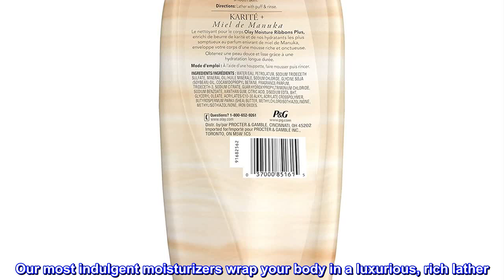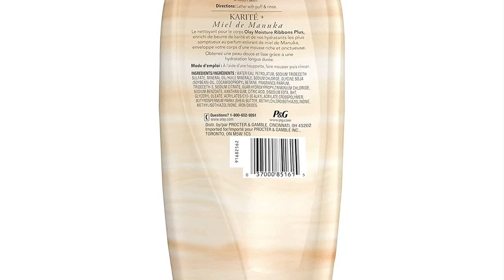Great product - Body Wash by Olay, Moisture Ribbons Plus Shea + Manuka Honey Body Wash, 18 fl oz (P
Great product -  Body Wash by Olay, Moisture Ribbons Plus Shea + Manuka Honey Body Wash, 18 fl oz (Pack of 4)

Moisturizing body wash delivers long-lasting moisture for soft, smooth skin
Our most indulgent moisturizers wrap your body in a luxurious, rich lather
With shea butter & the decadent scent of Manuka honey
Rich moisture with every wash
Formulated by Olay Skin Experts
Turn shower time into a luxurious experience that lasts with Olay Moisture Ribbons Plus Shea Butter + Manuka Honey Body Wash. It’s Olay’s most indulgent moisturizing body wash, wrapping your body in a luxurious, rich lather. Its deep conditioning formula, infused with shea butter and the decadent scent of Manuka honey, leaves skin feeling soft and smooth long after you leave the shower. It’s formulated by Olay Skin Experts for a rich moisturizing experience with every wash, so you can reveal the natural beauty of your skin.
Smells so good
None came broken, even with not much packaging (one small cardboard box with just the bottles inside). Smells amazing and super moisturizing.